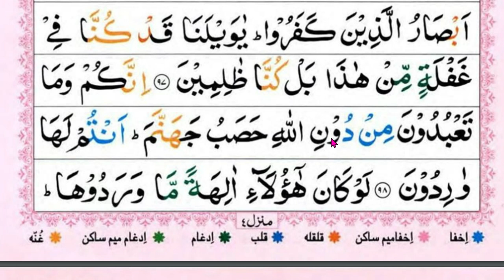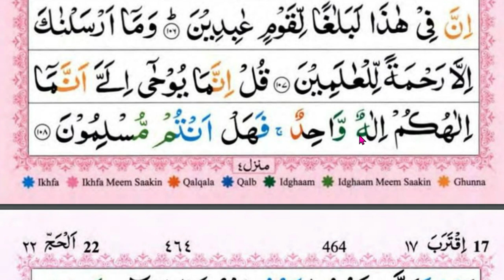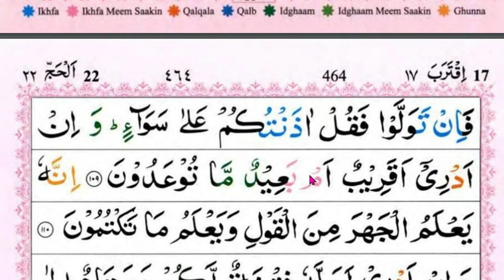NGAJI JUZ 17 SURAH ANBIYA FULL | Belajar Membaca Al Quran Surat AL-ANBIYA' biar tidak terbata bata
💓INFORMASI INFAQ DAKWAH DIGITAL :
Rekening BSI (Bank Syari'ah Indonesia):
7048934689  an M Toha Syaifudin

ngaji lansia SURAH AL-ANBIYA' FULL
NGAJI MANULA SURAT AL ANBIYA
ngaji versi lansia SURAH ANBIYA

NGAJI JUZ 17 SURAH AL-ANBIYA' Full | Belajar Membaca Al Quran Surat AL ANBIYA biar tidak terbata bata